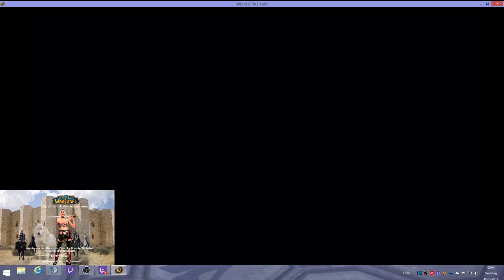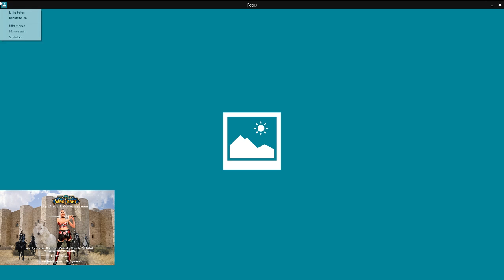Antorius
Gut erklärter Raid. Leider ohne End Boss.
Nette Spieler und gutes durchhalte vermögen.
Danke an Euch das ich soweit mitkommen durfte.